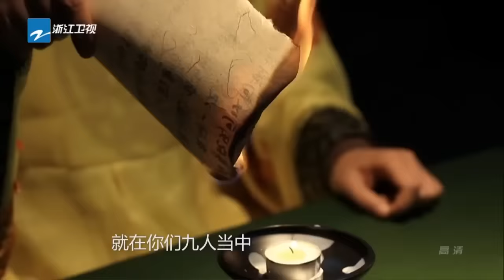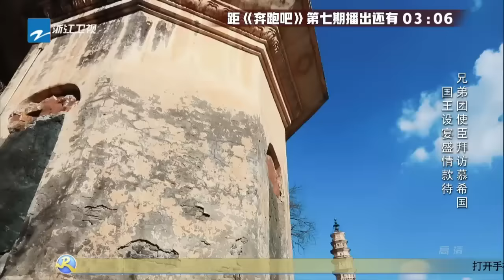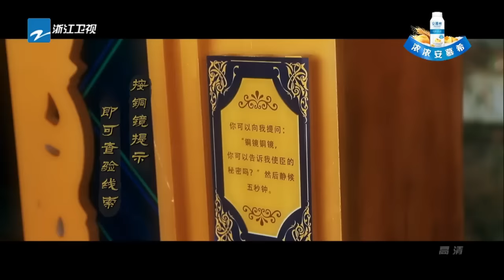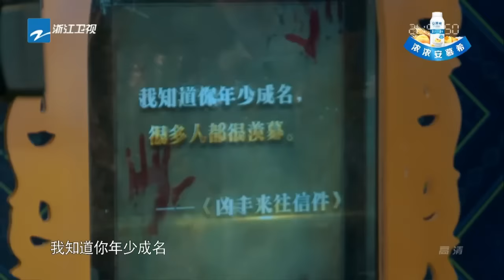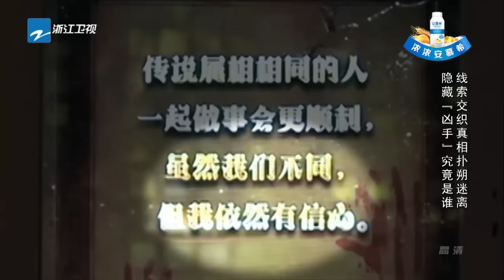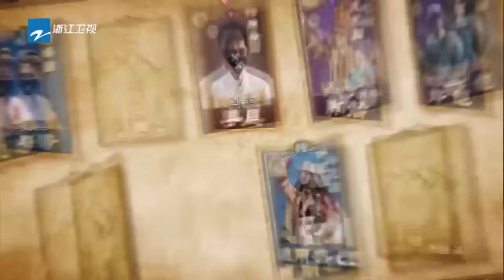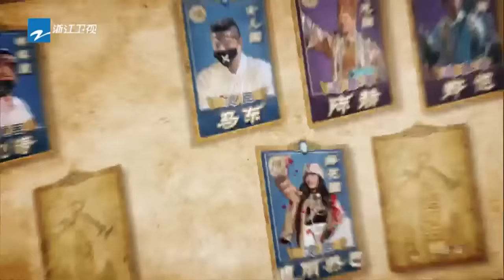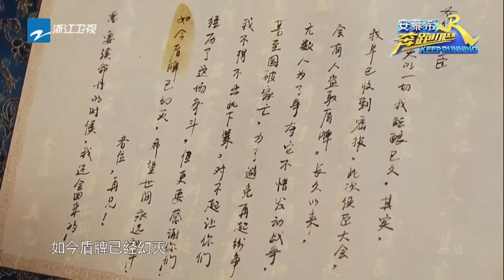【ENG SUB FULL】Keep Running EP.7 20170526 [ ZhejiangTV HD1080P ]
Keep Running was originally classified as an "urban action variety"; a genre of variety shows in an urban environment. The MCs and guests complete missions at a landmark to win the race. The show has since shifted to a more familiar reality-variety show concept focused on game show games.
The new season original cast members are Lu Han, Dilraba, Deng Chao, Zheng Kai, Jerry Lee, Wong Cho Lam, Chen He.